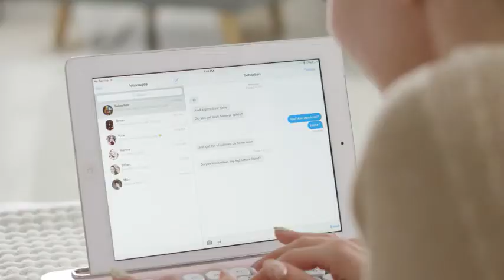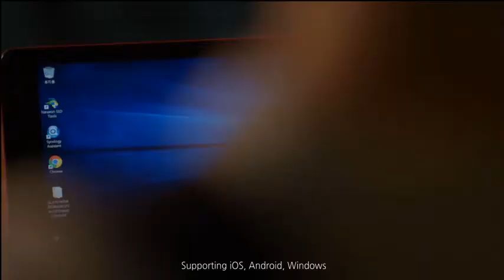Penna Teclado Bluetooth